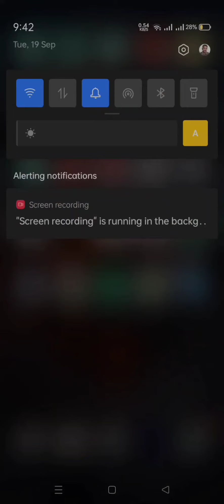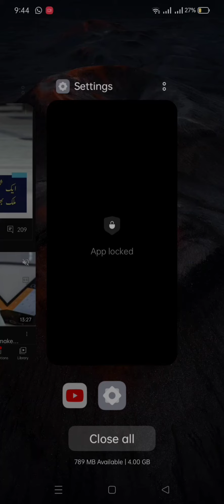Creating New Gmail or Google Account: Expert Tips : insight junction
Creating New Gmail or Google Account: Expert Tips
In this video, we will walk you through the process of creating a new Gmail or Google account step by step. Whether you're a beginner or looking for expert tips, this guide has got you covered.

"Google Account Creation Made Easy - Step by Step"
"The Ultimate Guide to Gmail Account Setup"
"Pro Tips for Creating Your Gmail or Google Account"
"Effortless Google Account Creation: Your Complete Guide"
"Get Started: A Simple Guide to Creating a Gmail Account"
"Creating a Gmail or Google Account - The Right Way"
"Google Account Creation: Your Ticket to Online Services"
"Ready to Sign Up? Create a New Gmail or Google Account"